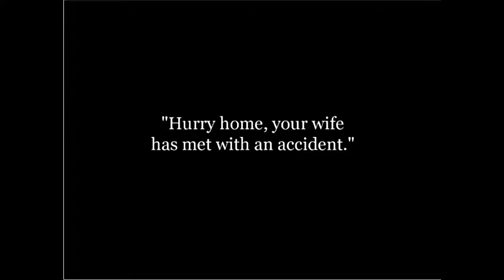Charlie Chaplin The Dentist 1914 Silent Film